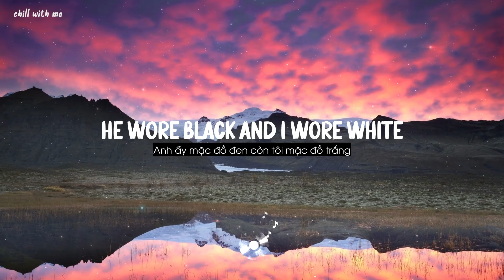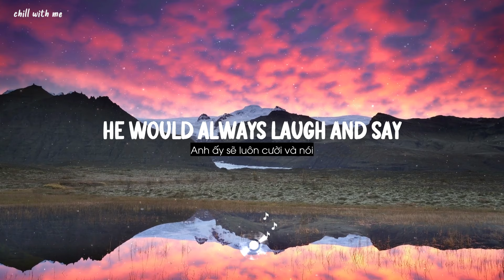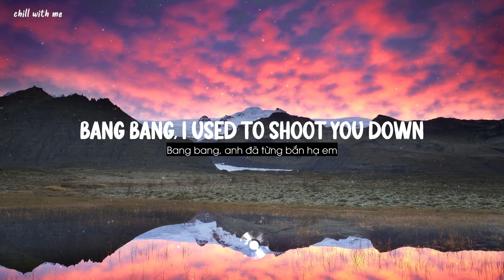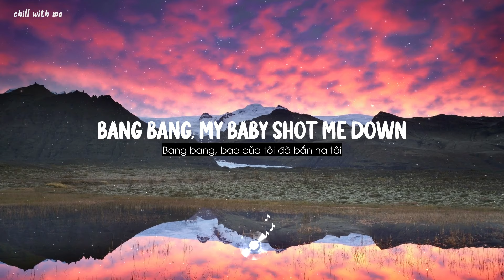Bang Bang - Nancy Sinatra( Cover By Helions ) [Lyrics/Vietsub]